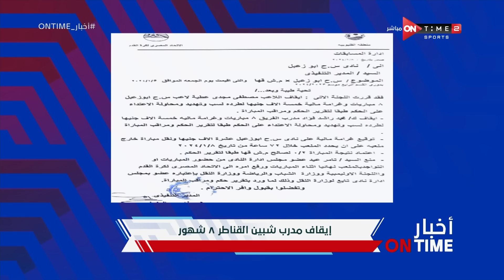أخبار ONTime - حلقة الخميس 11/1/2024 مع أحمد كيوان - الحلقة الكاملة